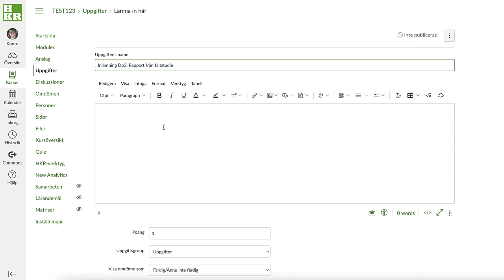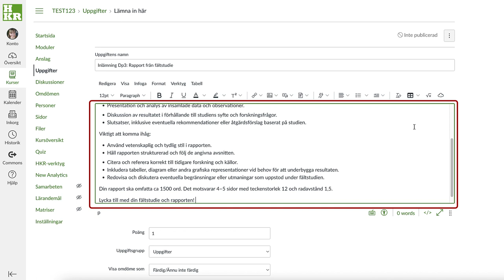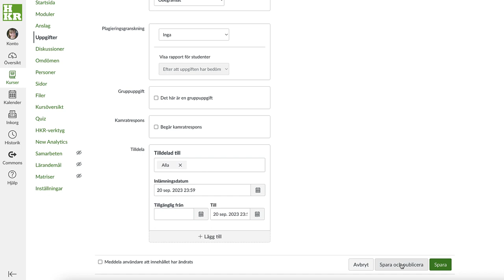Tydliga uppgifter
Tre viktiga inställningar för att uppgifter ska visas tydligt för studenter.